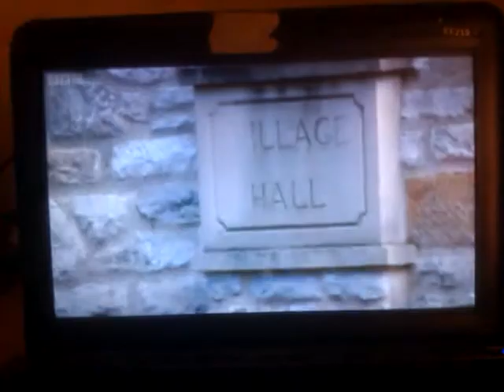BBC TALES FROM THE NATIONAL PARKS CHERPIT LANE DERBYSHIRE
BBC DOCUMENTARY